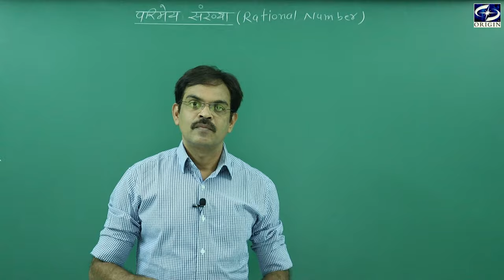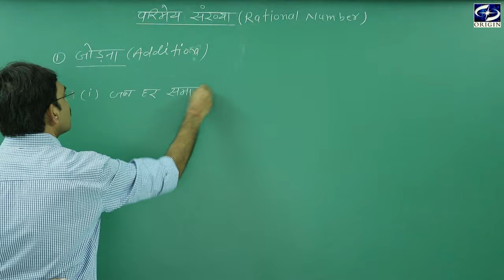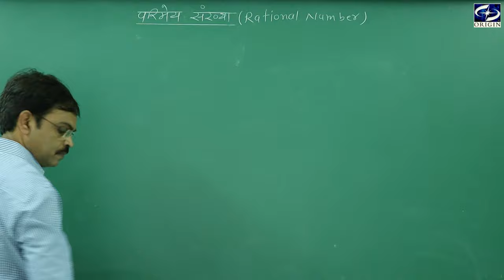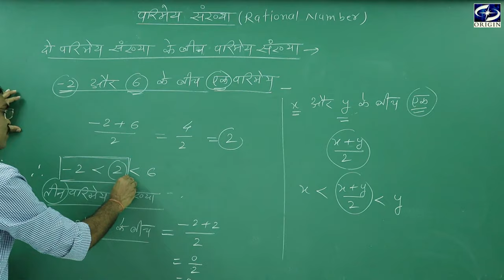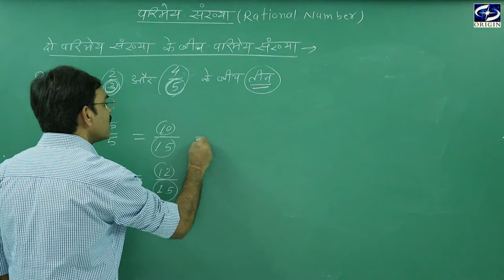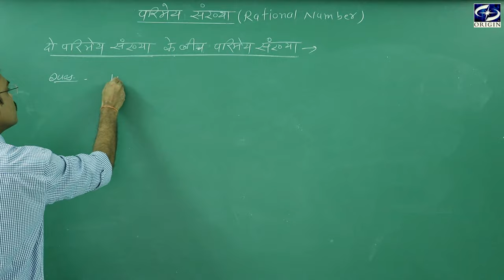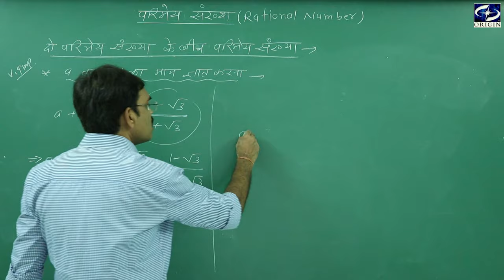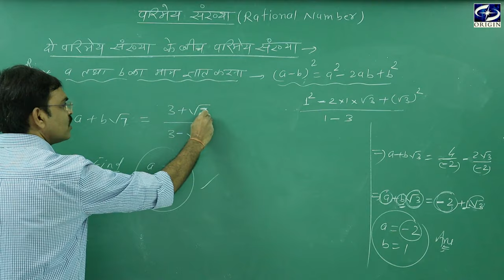Mathematics for CGPSC Mains - Rational Number - by - J. P. Sir